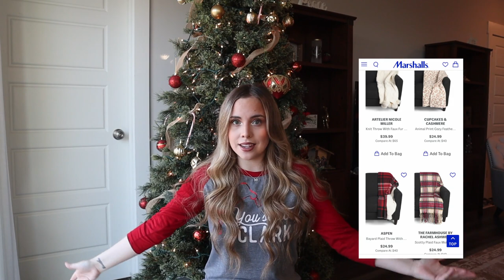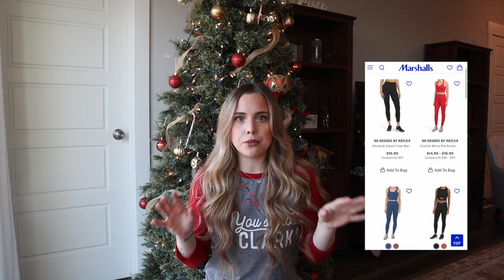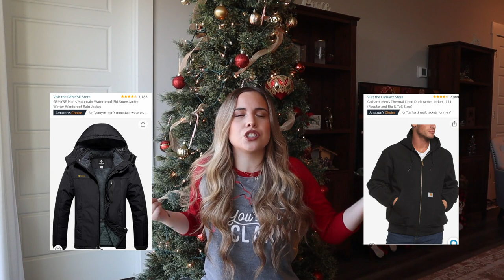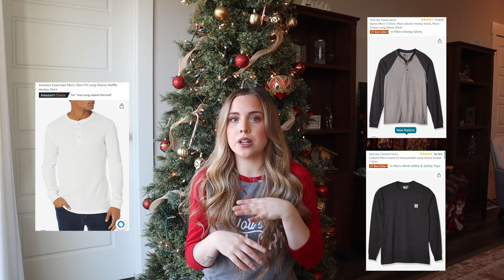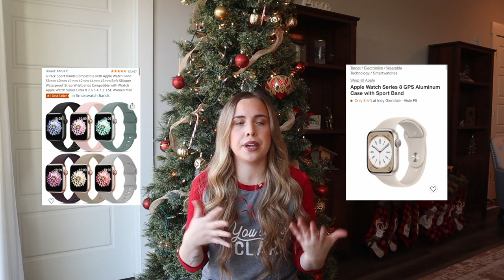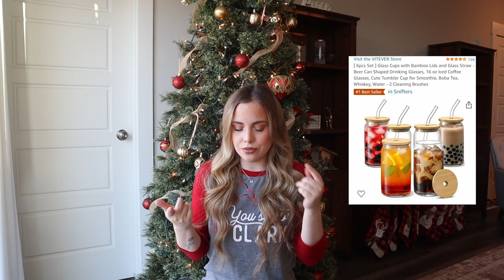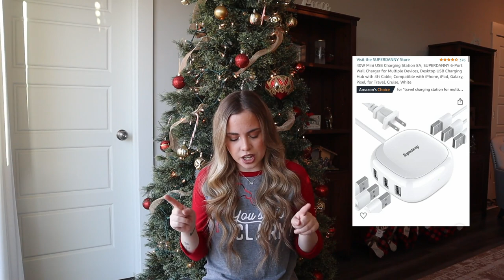Ultimate Holiday Gift Guide 2022 *100+ Items* *With Links* *Vlogmas*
HI guys! if you are looking for gift ideas for yourself or anyone in your life, you've came to the right place. I worked on this forever, so I hope you get inspired this Holiday season!!!